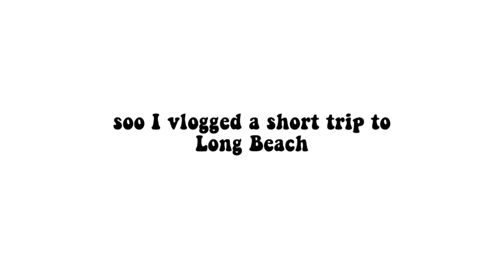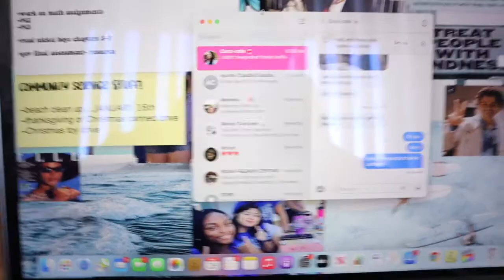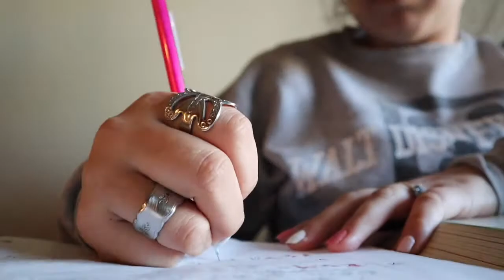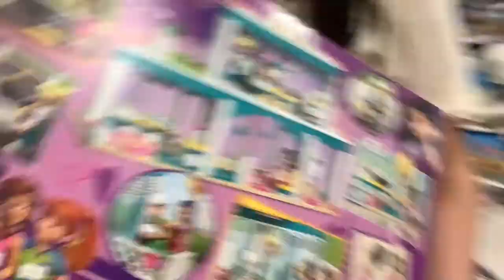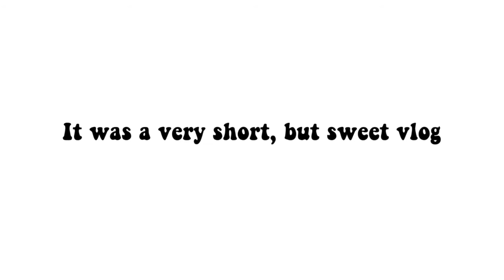day in my life in Long Beach | vlogmas day 9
today's video is a day in my life in Long Beach, California!

YES LET"S BE FRIENDS!
~snap @peanutbuttero13

these songs are not mine!
artist: Jackson 5
song: Santa Claus is Coming to town

artist: Isla Vista Worship
song: Dancing On the Moon

artist: Kronicles
song: chill noons

STAY GOLDEN!

love,
val